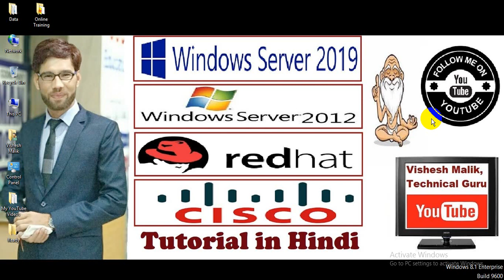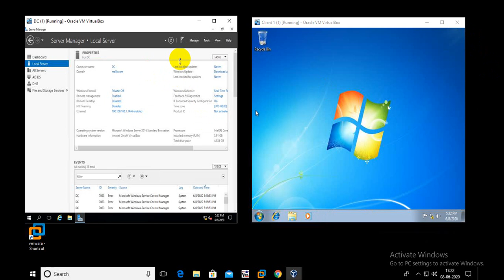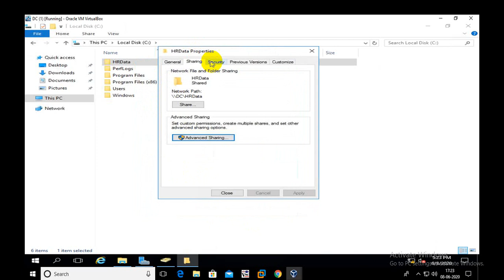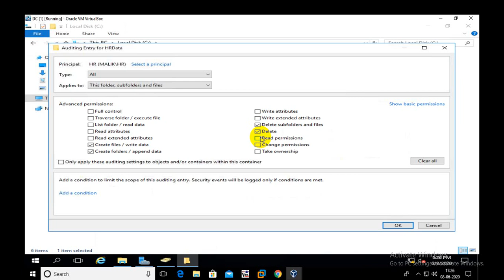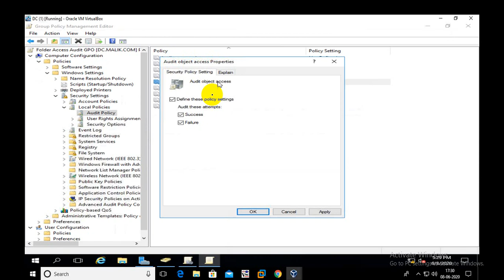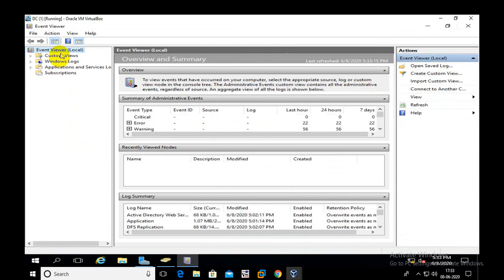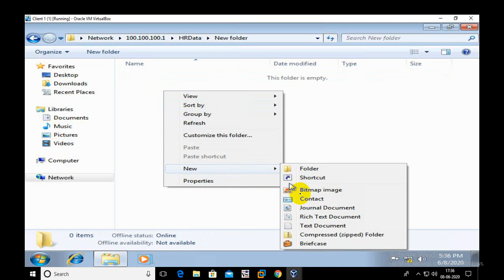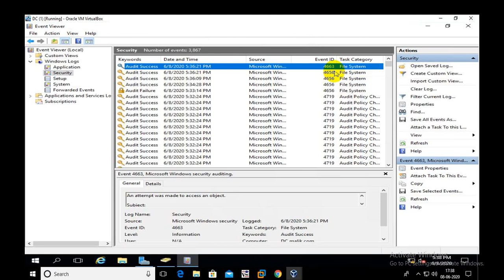How to Enable File and Folder Access Auditing Policy in Windows Server 2019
Enable File and Folder Access Auditing Policy in Windows Server 2019?,
Enable File and Folder Access Auditing Policy in Windows Server 2012?,
Enable File and Folder Access Auditing Policy in Windows Server 2016?,
how to Enable File and Folder Access Auditing Policy in Windows Server 2016?,
how to Enable File and Folder Access Auditing Policy in Windows Server 2012?,
how to Enable File and Folder Access Auditing in Windows Server 2016,
How do I enable auditing on a shared folder?,
How do you detect who deleted a file from your Windows file servers?,
What are the benefits of folder and file auditing?,
How do I audit a file in Windows Server 2012?,
Configure File Access Auditing in Windows Server 2016,
enable object access auditing server 2016,
enable file auditing server 2012,
turn on folder auditing windows 10,
audit policy windows server 2012,
windows monitor file access,
windows activate audit,
file access monitoring,
Settings Audit File Server using Group Policy in Windows server 2016,

Biggest Channel on YouTube for Windows Server 2019, 2012 & Linux - 7 Videos